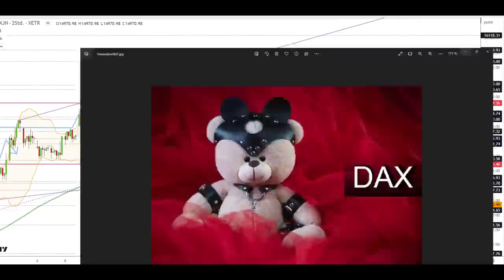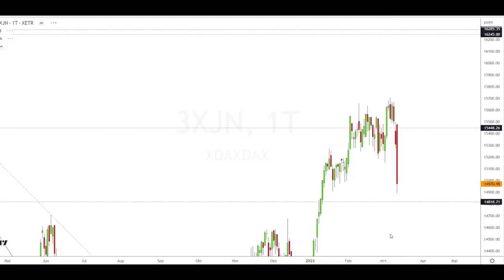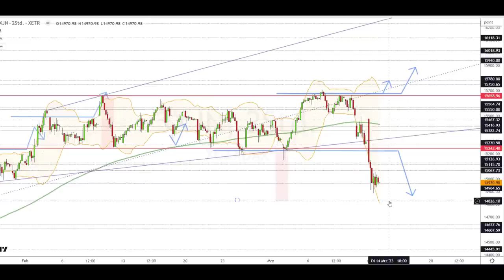Dax Analyse 14.03.2023